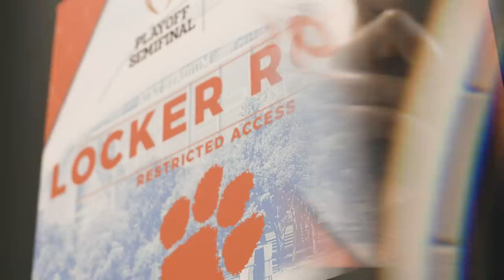Clemson Football || The Vlog (Season 3 Ep 24)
Season 3 | Episode 24 of The Vlog

Cotton Bowl recap 🥇
Media availability*

*K’von took some pics 📸
Elevated focus 📈